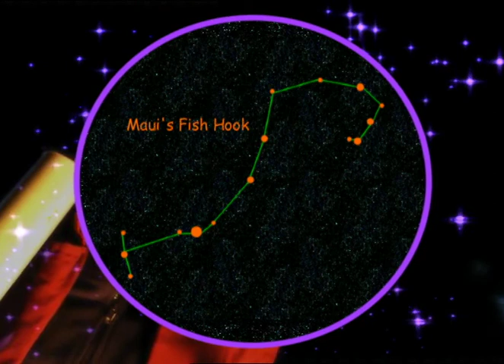Why do Stars twinkle? - Suzy's World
The people have spoken... and they said this was the episode of Suzy's World that they wanted to see; out of the three we offered, this week, on my Facebook

Why do Stars twinkle?

This hugely popular television series was based on the NZ Primary School Science Curriculum.

for the factsheets that accompanies this episode.

CREDITS:
Producer/Director     - Mary Phillips
Production Manager- Rebecca Brown
Production Ass/AD  - Libby Dodds
Writer                          - Kate Guthrie
Dir of Photograhy     - Sean Rundle
Sound Operator        - Stephen Buckland
Camera Assistant    - Garth Merrylees
Art Director                - Tina Hart
Off-Line Editor          - Shane Kavanagh
Editor                          - John Bungey
Location  Mngr         - Evie Ashton
Art Dept/Props         - Amber Simpson